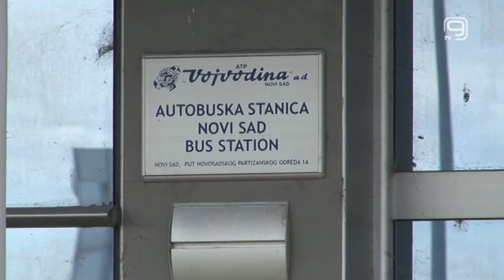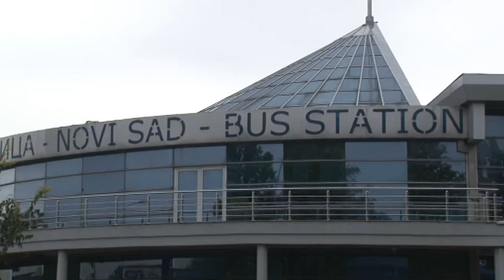TV KANAL 9, NOVI SAD: NA PRODAJU ATP VOJVODINA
Kompleks ATP Vojvodina ponuđen je na prodaju u tri odvojene celine po početnoj ceni od oko 785 miliona dinara.